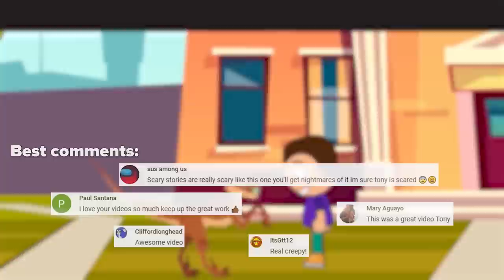What If The Dinosaur Extinction Didn't Happen?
Hello! We decided to dream up a little and imagine what would have happened if the dinosaurs had not become extinct. If an asteroid hadn't hit Earth and brought about the end of the world for the dinosaurs. There would be no mass extinction. Did a t-rex or a giant diplodocus walk our streets now? Or maybe then the person would not have appeared? Let's figure it out together. Rest assured, Kurzgesagt – In a Nutshell and Meet Arnold will not tell you what we have learned from scientific articles. Maybe just a Destiny, bur Tony is better. Have a nice watching!